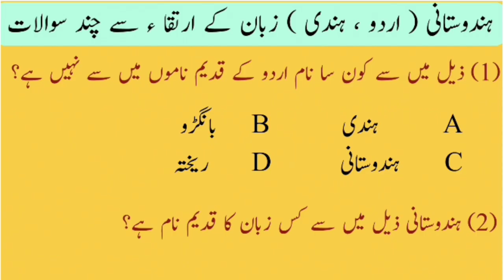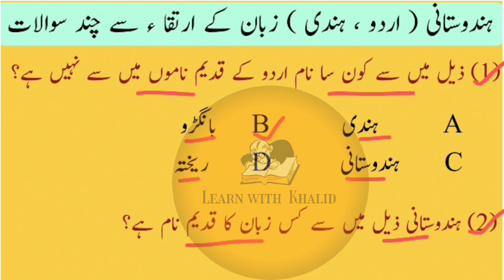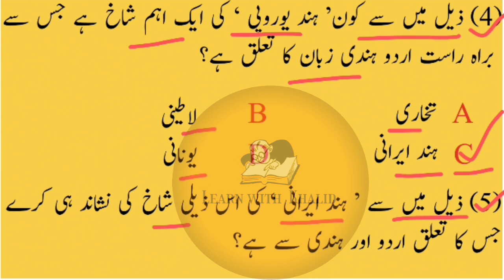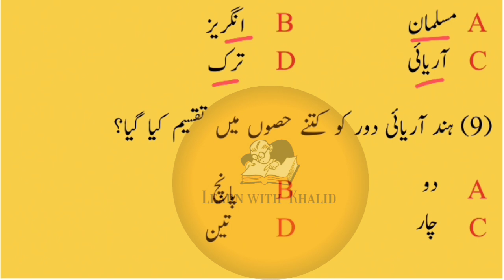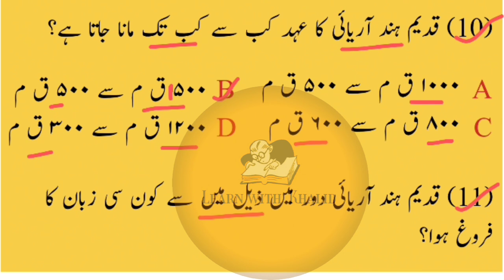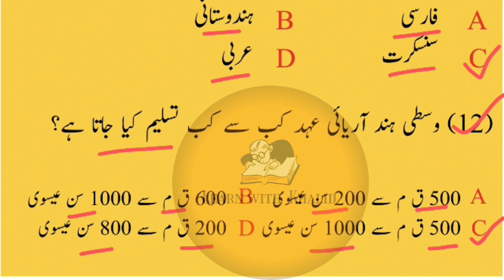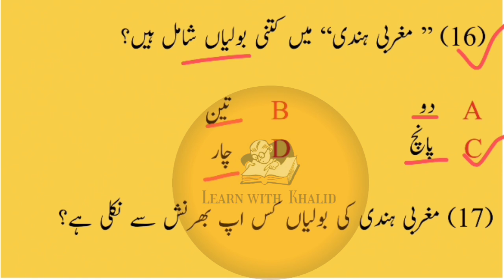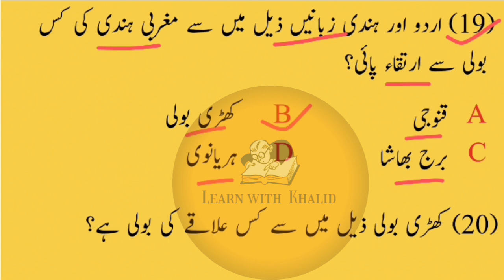MCQ URDU || JSSC || CGL || JTET ||TECHNICAL || URDU PAPER 2 ||URDU LANGUAGE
Jssc cgl Urdu paper
jssc cgl technical
JTET Urdu paper
JTET Urdu bhasha
MCQ Urdu Paper
jssc cgl Urdu practice set
jssc cgl Urdu language
Urdu Paper 2